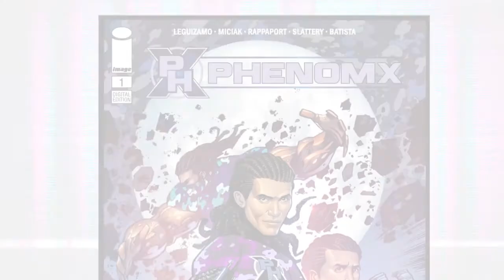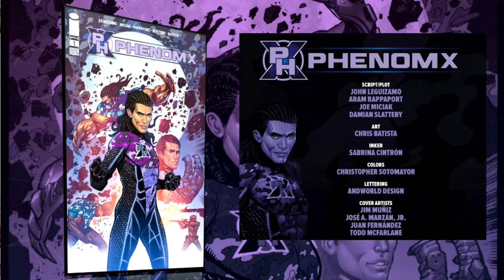Advance Comic Review | Phenomx #1 | Image Comics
PHENOMX #1 - Image Comics
WRITERS John Leguizamo Aram Rappaport Joe Miciak Damian Slattery ARTIST Chris Batista Inks by Sabrina Cintron Colors by Christopher Sotomayor and Letters by Andworld design

Clay: @Clay_Harrison
Kyle: @Kylepedia
Adrian: @Adrian_Harry
Daniel: @eckospider
Josh: @cosmosis